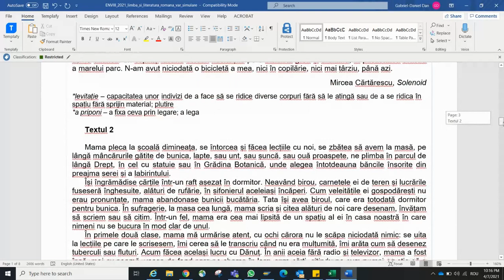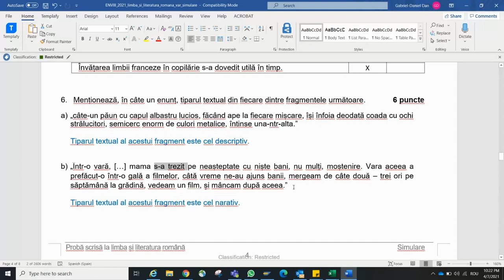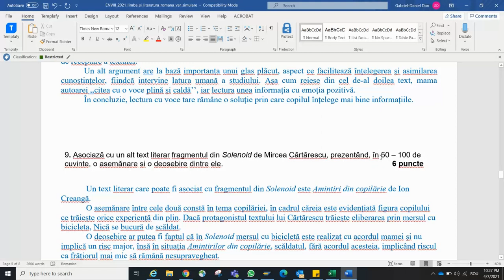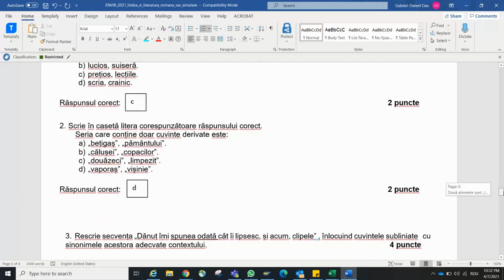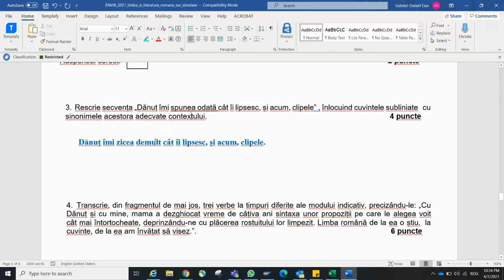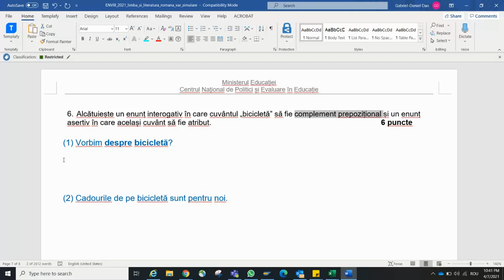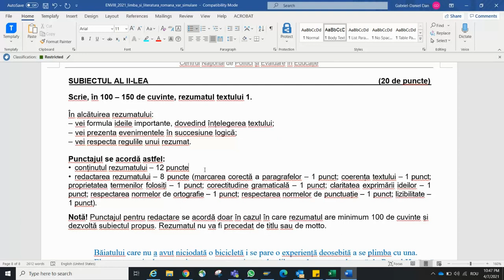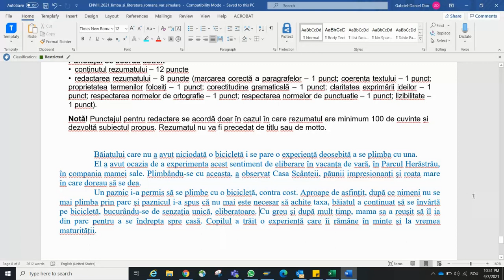Simulare - REZOLVARE COMPLETĂ - EVALUARE NAȚIONALĂ 2021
Rezumat